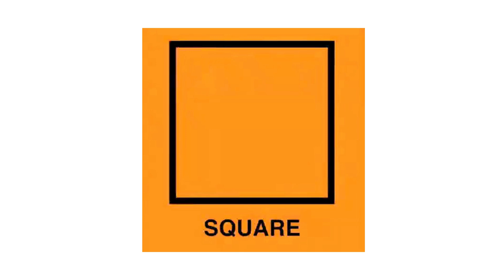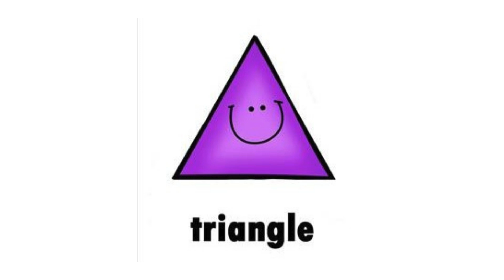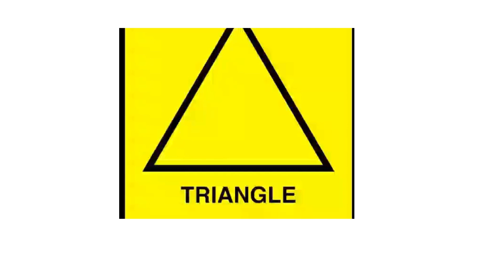Learn the Shapes | Shapes Song 2 | Kids Songs + Nursery Rhymes | Connect1 U7 L3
The Shapes Song is a fun way to teach toddlers and young kids about the many shapes. Come join us for some fun learning all of the shapes.

Alright, friends… we've learned our numbers. We've learned the alphabet, now let's learn the shapes.
Let's learn about the shapes.  Oh yeah, let’s learn about them. Yeah, let’s learn about them.
Yeah, let’s learn about the shapes.
Oh yeah, let’s learn about them. Yeah, let’s learn about them. Yeah, let’s learn about the shapes.
Circle, square, and rectangle. Oval, trapezoid, triangle.
I admit, shapes are lit, so come on, we can learn them all.
Circle, this is a circle. It goes round and round. It goes round and round. Like the wheels on the bus, all around the town. Like the nose of a clown that is red and round.
Triangle, this is a triangle. It has three sides. And three nice angles. Ok, look around. You know what I  mean, a triangle like the cone of my ice cream.
Square, this is a square. Four sides, they’re the same everywhere. That’s right, just like I said. Four corners, like my slice of bread.
Rectangle, this is a rectangle. We can find this shape everywhere we look. Like a bus, or a door, it’s also the shape of a book.
Oval, this is an oval. It’s round and it has no sides. It’s the shape of an egg or a football, and the track where the racecars drive.
Trapezoid, this is a trapezoid. It has four sides, just take a browse. Trapezoids, we see them everywhere, like a bucket or the roof of a house.
Rhombus, this is a rhombus. Look up, we can find one in the sky. It’s the shape of a kite, it’s the shape of a diamond, use your hands to throw a rhombus up high.
Pentagon, this is a pentagon. It has five sides, we can count them all. You can find them anywhere, if we just look around, like the patterns on a round soccer ball.
Hexagon, this is a hexagon. It has six sides, yeah we’re in the zone. Ask me, where can we find it, then I’ll show a big honeycomb.
Octagon, this is an octagon. It has eight sides, we’re on top. We see it everyday, on our way to school, it’s the shape of the sign that says “STOP”!